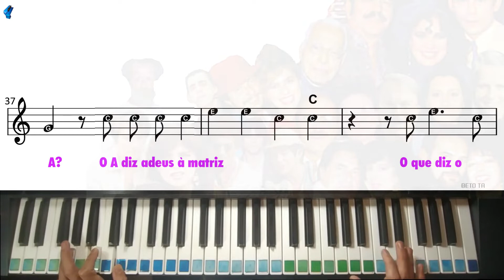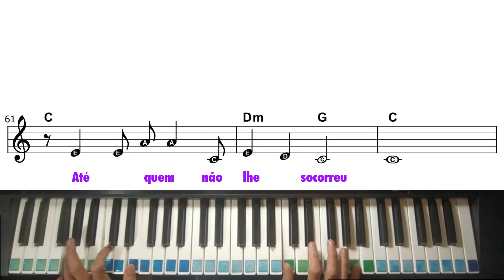Sá e Guarabyra Roque Santeiro letra teclado cover partitura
00:00 - trecho 1
00:37 - trecho 2
01:13 - trecho 3